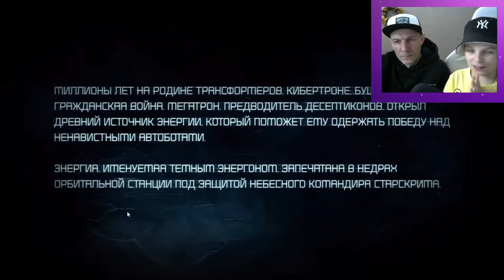👿ПРИКНУЛ НА ТЁМНУЮ СТОРОНУ ! ТРАНСПОПЕРЫ БИТВА ЗА ХЛЕБ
В ЭТОМ ВИДЕО Я ПРИКНУЛ НА ТЁМНУЮ СТОРОНУ ! ТРАНСПОПЕРЫ БИТВА ЗА ХЛЕБ !

МОЙ МЕРЧ:

В РАЗРАБОТКЕ. :)